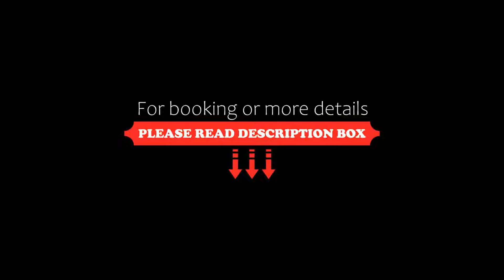ibis Budget St Peters, Sydney, Australia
About Property:
ibis budget - St Peters offers affordable accommodation just 10 minutes’ walk from St Peters Train Station and 10 minutes’ drive from Sydney Airport. It features a guest laundry. Sydney's city centre is a 20-minute drive away.
Located in St Peters, this conveniently located Sydney hotel is within easy reach of Sydney city centre and Sydney Airport. Guests can travel by car, by train or by bus into the city, whe...
Property Type: Hotel
Address: 178 Princes Highway, St Peters, 2044 Sydney, Australia
Searching For
1. ibis Budget St Peters - Sydney - Australia
2. ibis Budget St Peters - Sydney - Australia Address
3. ibis Budget St Peters - Sydney - Australia Rooms
4. ibis Budget St Peters - Sydney - Australia Amenities
5. ibis Budget St Peters - Sydney - Australia Offers and Deals
Audio Credit:
Track Title: Subway Dreams
Artist: Dan Henig